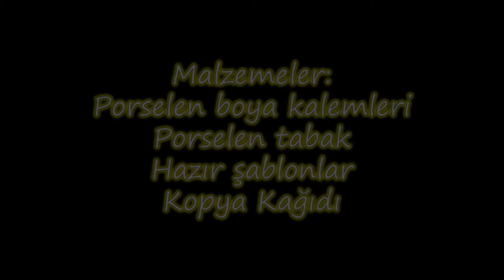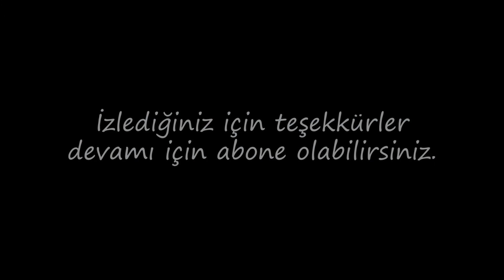Tabak Boyama/Çocuklara Yemek Yemeyi Sevdiren Tabak Yapımı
Ben tabak şablonlarım için oğlumun boyadığı resimleri kullandım bu da onun da bu işte başarı duygusunu tatması için oldukça önemli bir deneyimdi. Siz de çocuklarınızı dahil ederek bu işlemi bir etkinliğe dönüştürebilirsiniz.

Yemek tabağı olarak kullanıldığı takdirde yemeğin boyalı kısma temas etmemesi daha sağlıklı olacaktır.
Duvar dekoru olarak kullanıldığı takdirde de arkasına duvara monte aparatı takılmalıdır.

Güzel günlerde, güzel anılarda kullanılsın :)